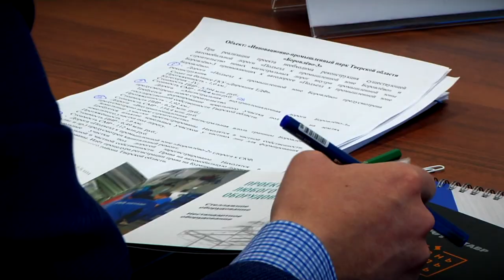Губернатор обсудил перспективы развития промзон в Твери